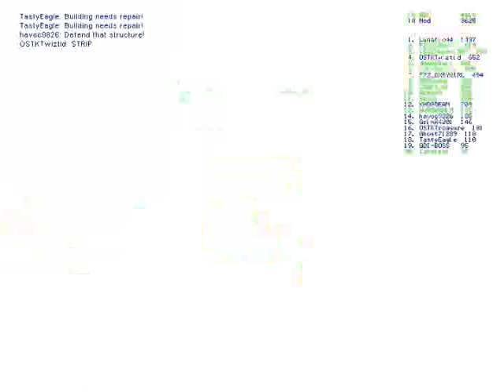Volcano Game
Me playing a game on Volcano